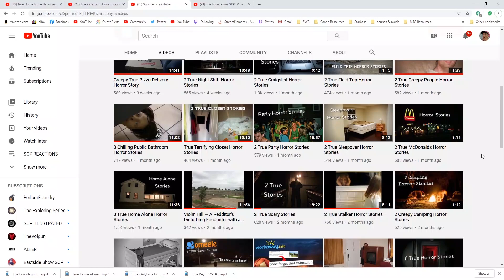TRUE BABYSITTING HORROR STORY (Scary Story Reaction)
Babysitting is usually pretty uneventful but when things go wrong, it could be shockingly scary!

Thanks toSpooked for permission to use this story!

 quads/the-society